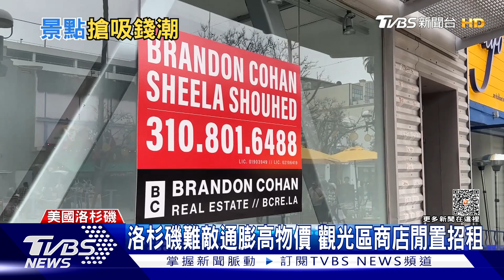洛杉磯難敵通膨高物價 觀光區商店閒置招租｜TVBS新聞@TVBSNEWS01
全球經濟衰退，就連美國洛杉磯， 知名觀光景點"聖塔-莫尼卡"，商店街"尾段"也出現不少店舖閒置，導遊說主因是消費力下滑，再加上疫情推波助瀾，未來要復甦，還要等觀光客完全回流，才有機會。